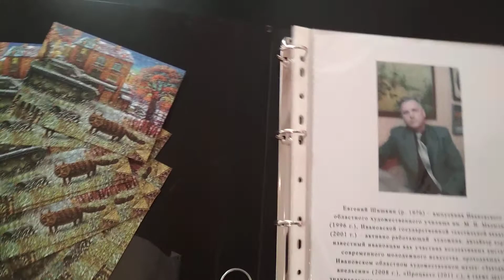Персональная выставка Евгения Шишкина. Ивановский областной художественный музей Февраль 2021 г.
Дорогие друзья, спешу сообщить, что с 20 февраля в Новой галерее Ивановского областного художественного музея начинает работу моя персональная выставка. В экспозиции - живопись, графика, гобелен.
Куратор выставки- Лариса Павловна Башкова
Всем добро пожаловать!
Город Иваново, проспект Ленина, 33